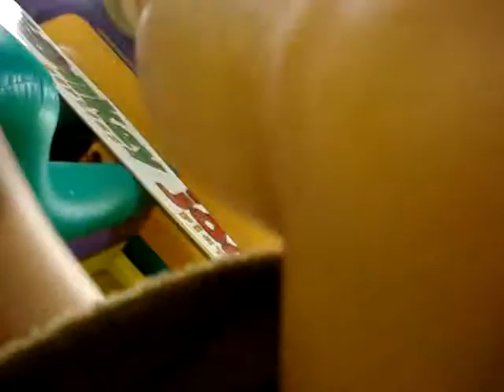Adults playin' at Monkey Joe's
Last year at Dustin's neice's bday party,all the adults took over.